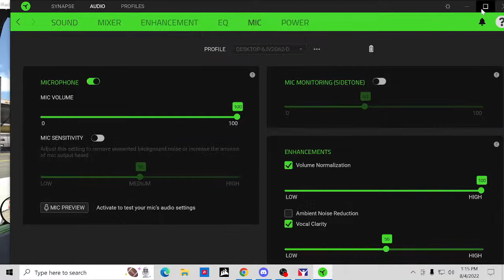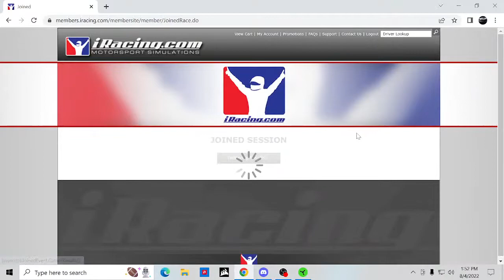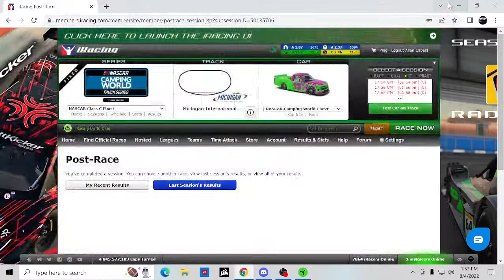is it Friday YET?!?